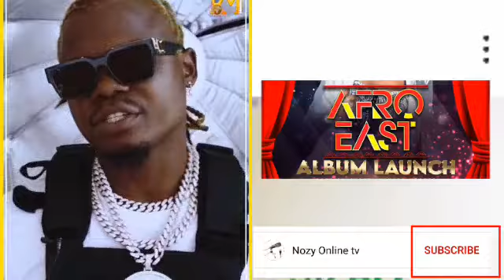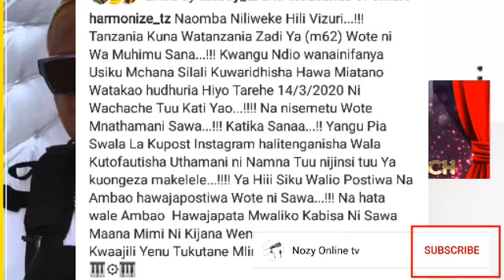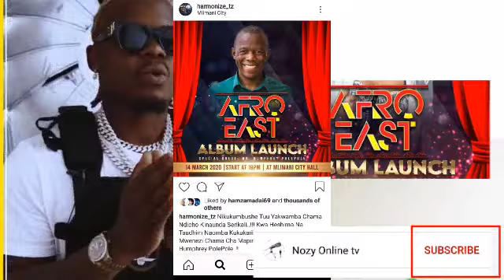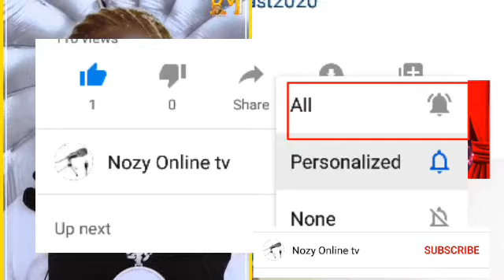UZINDUZI ALBUM MPYA HARMO '' POLEPOLE ,TULIA AKSON WAALIKWA